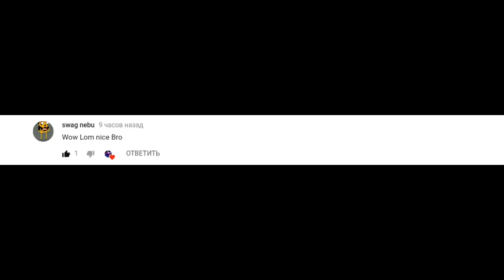8 ball pool - LEVEL (9 vs 65) FUNNY & EPIC MOMENTS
inst: lom.yt
8 ball pool berlin hack mod (lucky man) fails trolling
Бильярд (android) андроид game(игра)
Online (онлайн)
λØM ЛОМ LOM YOM AOM XD
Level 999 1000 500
9 65
Mlg
Montage